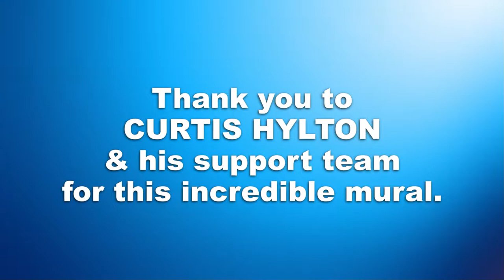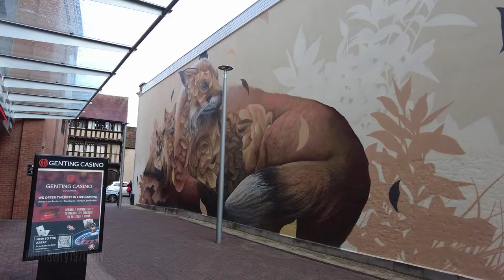Coventry - Mural by Curtis Hylton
Incredible mural that has been recently completed by Curtis Hylton in Coventry, England. It is located at the Spon Street entrance to the Sky Dome complex in the city centre. Curtis was supported by local artists who helped prep the wall etc.